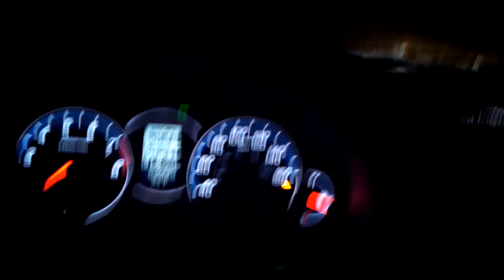TSX in Light Snow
My attempt at a slight snowy incline in the TSX with Fuzion VRi tires.

The loud noise half way through the video is a txt being received on my phone, which I used to film this.